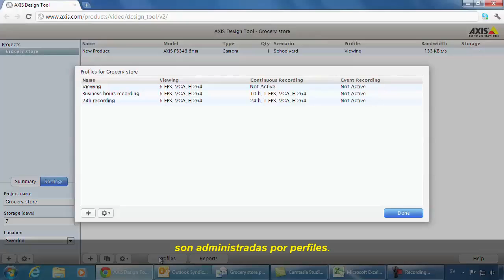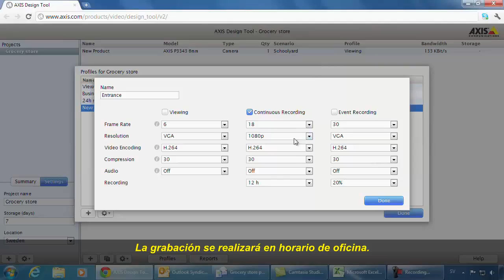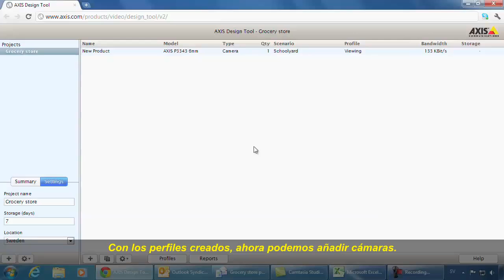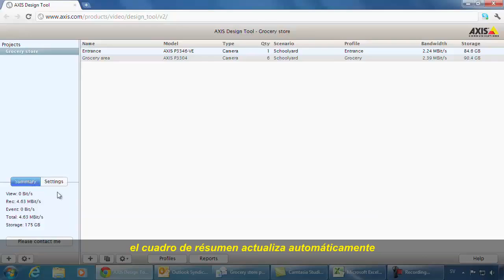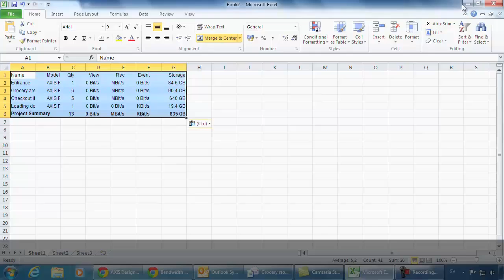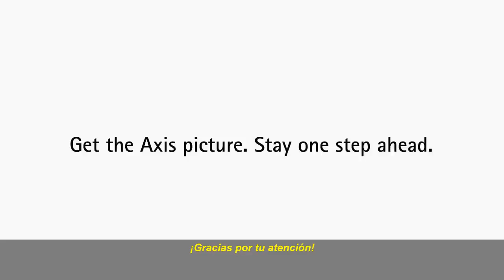AXIS Design Tool Tutorial - Español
Un ejemplo práctico para estimar los requisitos de ancho de banda y almacenamiento para la instalación de video vigilancia con el AXIS Design Tool